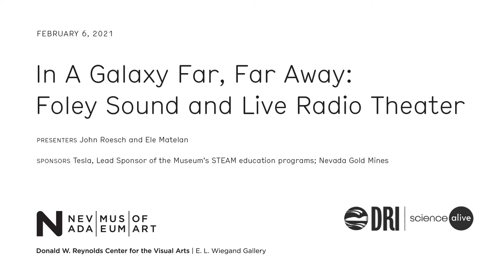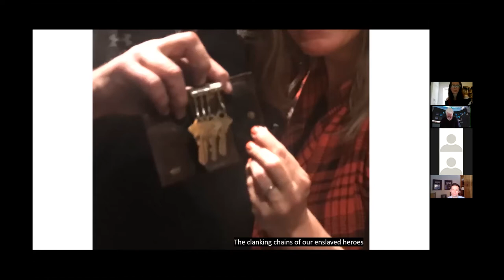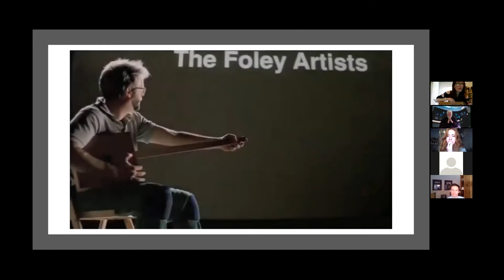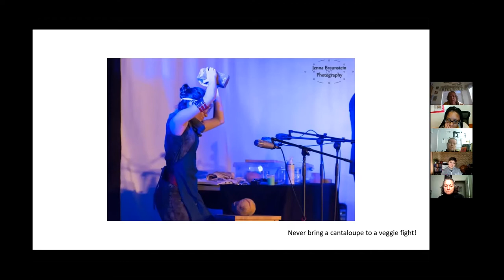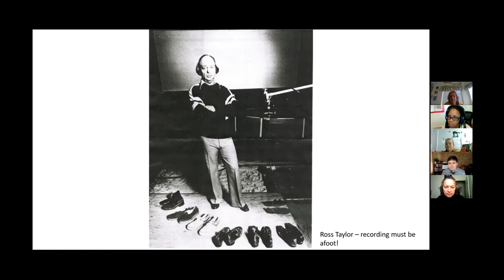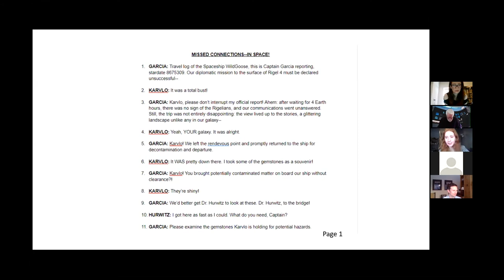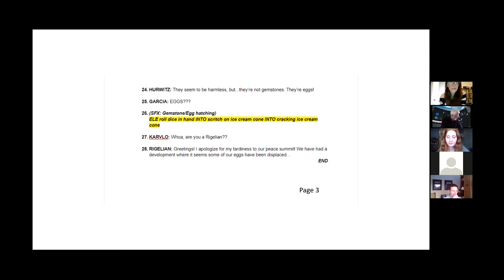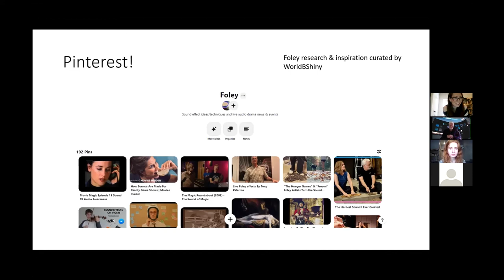NV STEAM 2021: In A Galaxy Far, Far Away: Foley Sound and Live Radio Theater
Saturday, February 6, 2021, 10:00 AM - 10:50 AM

Speakers
Ele Matelan
John Roesch - Skywalker Sound

Ever wondered how sound designers capture the sound of rain? Or how light sabers get their hum? How would you create the sound of walking through snow? Join lead foley artist John Roesch and Chicago-based stage Foley artist Ele Matelan to learn about the history of Foley art (named for Universal Pictures sound artist Jack Donovan Foley). They'll share the challenges and opportunities in producing live Foley onstage, and show you how to work with kids to make the sounds that surround them or take them to outer space!

School and attended the United States International University School for Preforming Arts in San Diego for one year. During that time, he, along with 3 other peers, created a short film called " Indian Magic is What You See". This won the San Diego Film Festival in 1972. Spring-boarding from there, he attended New York University and graduated with a BFA in Film. He then applied and was accepted to the American Film Institute as a Directing Fellow . As fate would have it, a fellow filmmaker asked if he could "help" with the sound on the film she was working on and that was his first taste of Foley and he never looked back from there. He is a member of Local 700, Motion Picture Sound Editors, and the Academy of Motion Picture Arts and Sciences. He still loves his job to this day. He credits much of his success to those he has met along the way.
Ele Matelan has designed, choreographed, and performed Foley for over 80 productions in Chicagoland, with companies including Locked Into Vacancy Entertainment, Theatre of Western Springs, Lifeline Theatre, Oak Park Festival Theatre, Otherworld Theatre, The Second City Training Center, and WildClaw Theatre, where she serves as lead designer for Deathscribe, the annual international live horror radio festival. She has guest lectured on stage Foley at Northwestern University's School of Sound and at Harvard University's School of Music, and has consulted for theatres ranging from London, UK to Livonia, MI. She is also a featured voice actor on Hartlife NFP's Our Fair City and Unwell.

Nevada Gold Mines